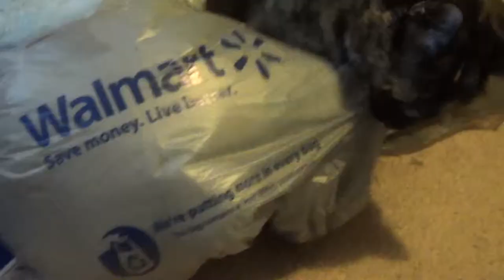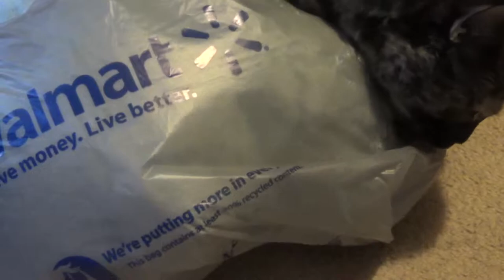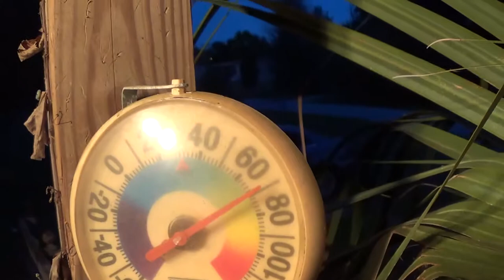Addiction To Licking Plastic Bags (Day 70 - 3/9/2015)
Vlogging every day for a year in 2015 to keep myself motivated and to have something to look back on in the future.